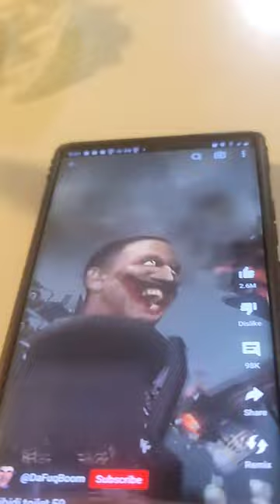4 de septiembre de 2023